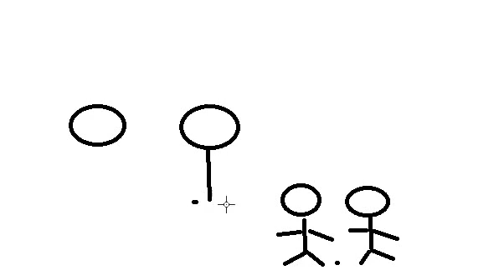How to draw a family on a walk (easy version)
Today will show you how to draw a loving family on a walk.